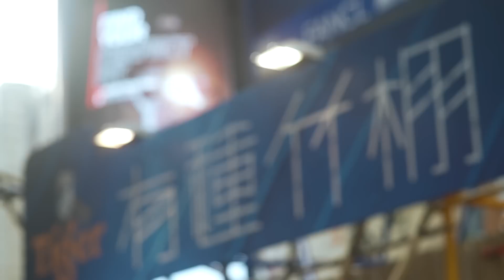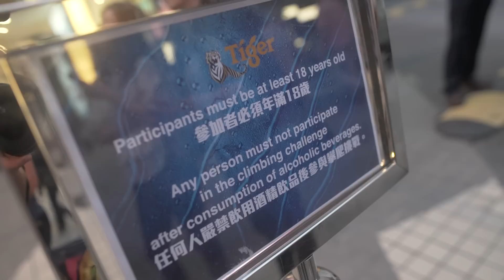叫我擒上擒落薑檸樂